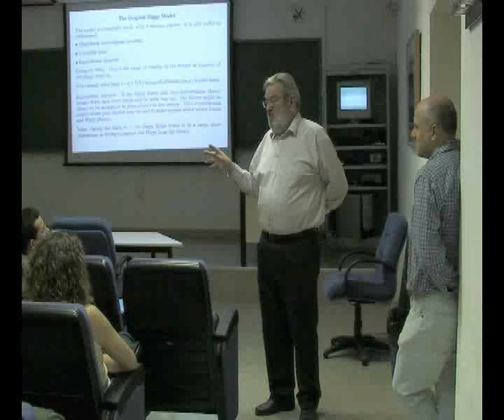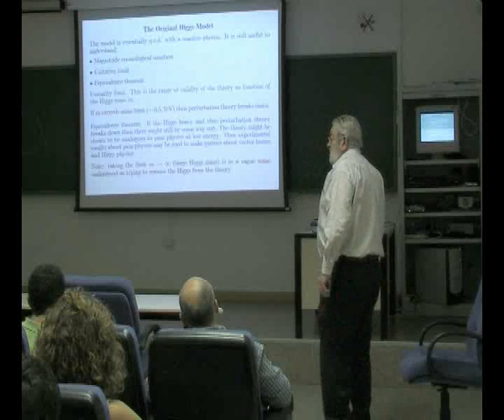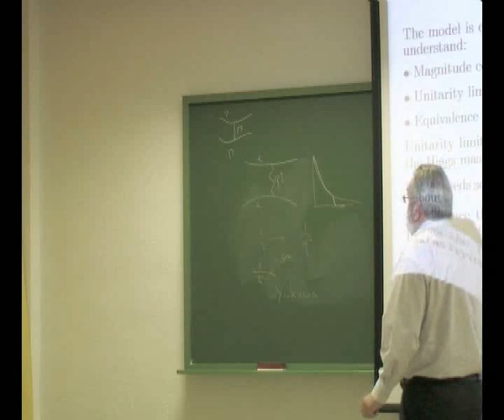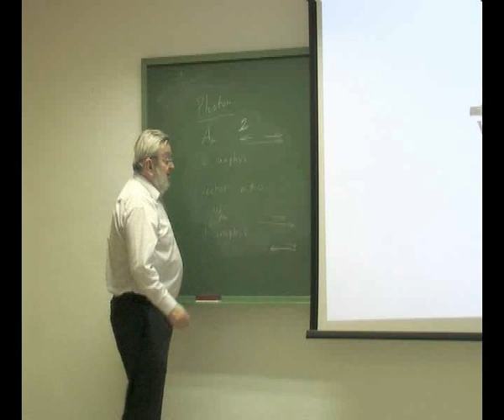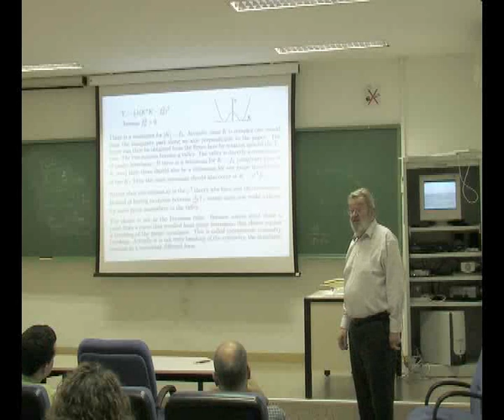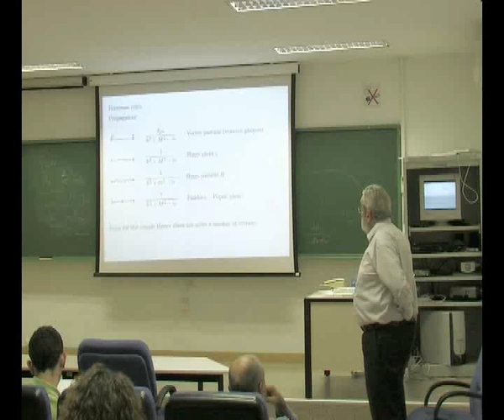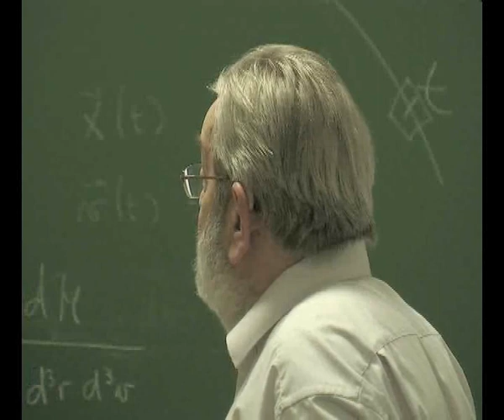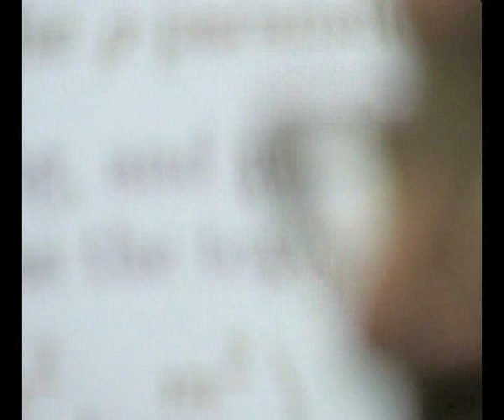SEMINARIO MARTINUS J.G.VELTMAN